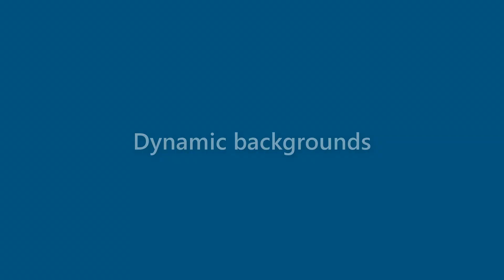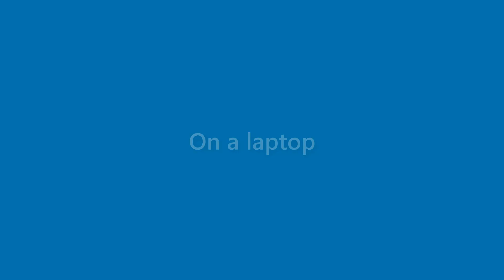Terrance Horne - appearance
Name Look - Terrance Horne - appearance. In this video we present "Terrance Horne" name look and feel in various scenarios.
This video will cover:
How does "Terrance Horne" look as a personal letterhead?
How does "Terrance Horne" look on a business card?
How does "Terrance Horne" look on a computer/laptop screen?
How does "Terrance Horne" look with different background colors?
How does "Terrance Horne" look with various fonts?